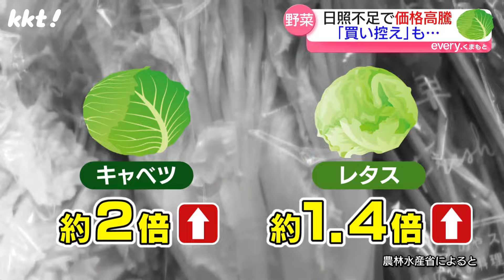【野菜が高い…】価格高騰で買い控えが起きる中、売り手も買いやすいよう工夫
価格の高騰が続く野菜。特に価格の上げ幅が大きいのが、キャベツやレタスなど葉もの野菜です。
消費者の買い控えが起きる中、新鮮な野菜を購入してもらおうとある取り組みが始まりました。

2024年5月23日　KKT「news every.くまもと」で放送